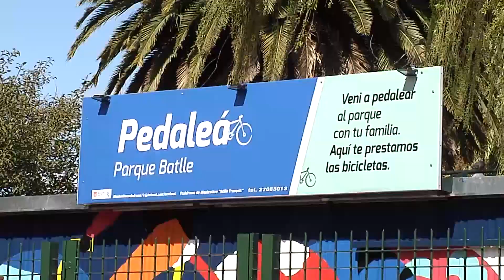Si no tenés bici y querés pasear por Parque Batlle, la IM te presta una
El servicio es gratuito para quienes se presenten con cédula de identidad en la puerta del Velódromo Municipal.